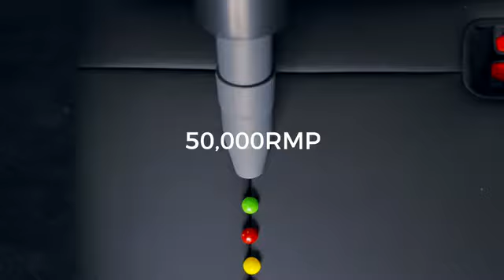EVO CLEANER: Smallest 2-in-1 Car Vacuum Cleaner & Air Pump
EVO CLEANER 2-in-1 Car Vacuum Cleaner & Air Pump - From deep cleaning and capturing pet hair to quick pick-ups and versatile car cleaning solutions, EVO CLEANER does it all.

As the world’s smallest and most lightweight car vacuum cleaner, EVO CLEANER is designed to capture any mess in your car fast and set you free from tedious cleaning. At just 0.57 lbs. (258g), it helps you clean any part of your car’s interior with uncompromised power and balanced maneuverability.

Its ergonomic design and impressively portable size fits right into your palm and make it FLEXTAILGEAR’s handiest vacuum cleaner to date.